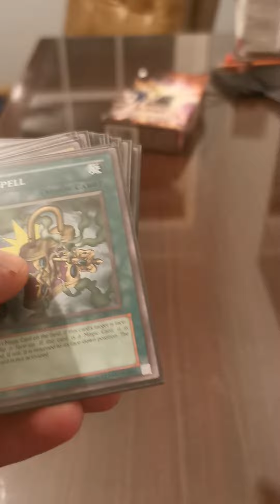December 13, 2022